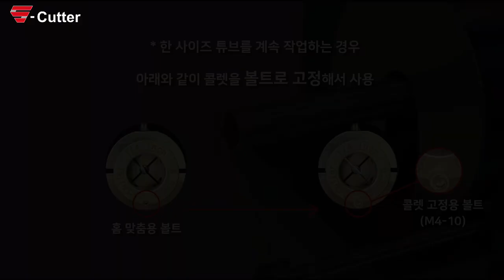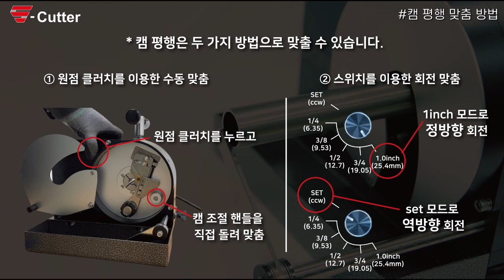[S-CUTTER] 원터치 자동 튜브 커팅기 S-TCA1.0 사용 방법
원터치 자동 튜브 커팅기 S-TCA1.0 사용 방법 설명 영상입니다
해당 영상을 참고하여 장비를 올바르게 사용해주세요^^

* 규격별 자동 제어방식으로 사이즈에 상관없이 원터치로 조작하세요!
* 규격 변경시에도 툴홀더 교체 필요없음!
* 콜렛 적용으로 튜브 외경 손상 걱정 NO!
* 정밀 가공으로 2차 가공 최소화!
* 길이 셋팅바가 장착되어 있어 대량 작업시에도 걱정 NO!

기타 제품문의는 본사 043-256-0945로 연락주세요.